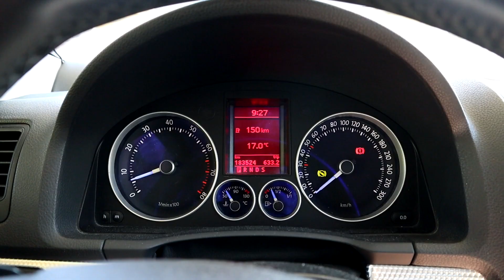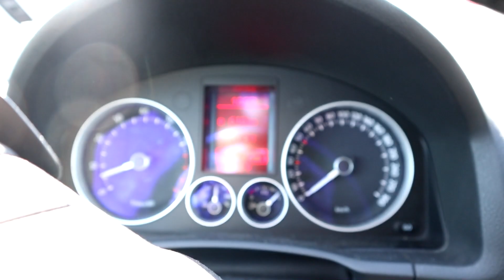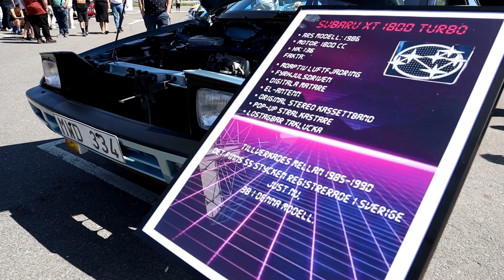Första gången jag ser en Volkswagen 1600 TL - Ritzi Meets 3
Volkswagen 1600 TL, vad är de för bil egentligen? Är det en Volkswagen beetle cupé !?
Vi besöker Ritzi meets 3 i Falköping och detta året överträffar dom sig själva med ännu större plats med fler utställare!
Självklart bjuder r32 på lite exhaust sound så att säga ;) Vem blir inte nöjd av sådant tänker jag :D